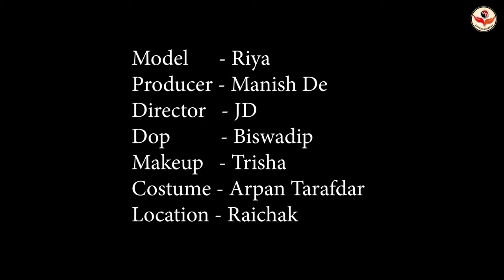High Fashion Western Shoot Concept | Riya The Sensational Girl | MD Entertainment | Fashion Vlog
Concept : Riya The Sensational Girl

Model : Riya Chakraborty

Cinematographer : Biswadip Mukherjee

Makeup Artist & Hair Stylist : Trisha Sarkar

Costume : Arpan Ziko Tarafder

Helper : Mona

Production Company : MD Entertainment